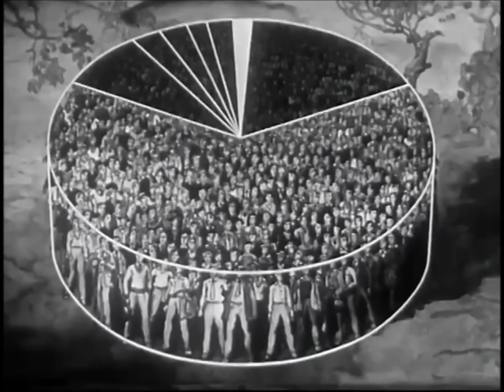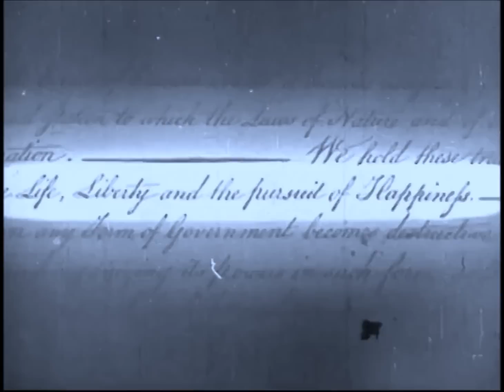Cutting the Strings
Here is my take on Gonoud's a "Funeral March of a Marionette" and how it pertains to the massive perpdom ever present in American society today.  Those who sell their country out due to the cultural Marxism of the day and in order to curry favor with a new order that evil men are working to establish are in for a rude awakening.  So too are the barons, lords, and kings of this massive shitpile.